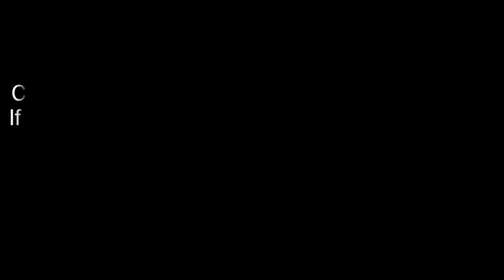ਮੁੰਡਾ ਵੇਖ ਲਿਆ ਜੀ ਹਾਂ ਜੀ ਅਸੀ ਤਾਂ ਦੇਖ ਲਿਆ ਹੁਣ ਕਿਸੇ ਡਾਂਕਟਰ ਨੂੰ ਦਿਖਾਓ | Punjabi Comedy | Funny | Jokes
ਚੁੱਪ ਕਰਕੇ ਦਵਾਈ ਲੈਕੇ ਤੁਰਦਾ ਬਣ | Bhotu Shah | Da Show | Punjabi | Best Comedy Scenes | Funny | Jokes

ਮੇਰੀ ਜਨਾਨੀ ਬਹੁਤ ਚੰਗੀ ਆ | Punjabi Comedy | Funny Video | Best Comedy Scenes | Jokes | Stand up Comedy

Sit back and let the stress go away with some long over due comedy which will have you laughing until you can't laugh no more.
Laughing means less visits to the doctors,
Laughing is the secret to staying young wrinkle free, so what are you waiting

Comedy Video
Funny Comedy Scenes
best of comedy video
Punjabi comedy
funny
happy
laughing
latest
 stupid
comedian
clown